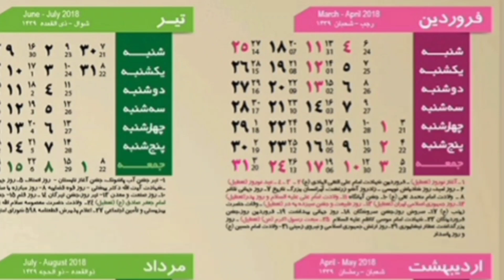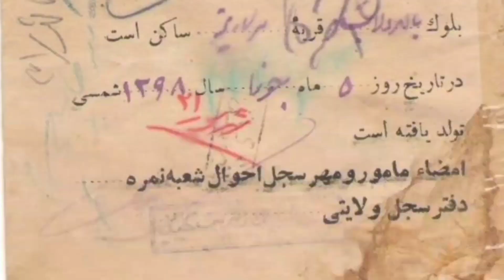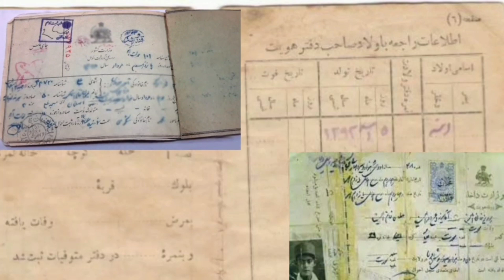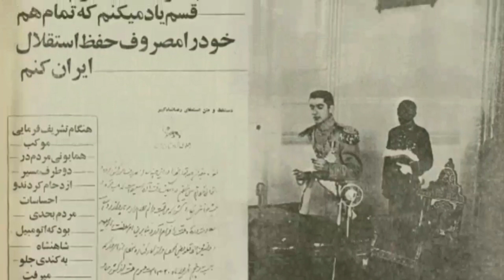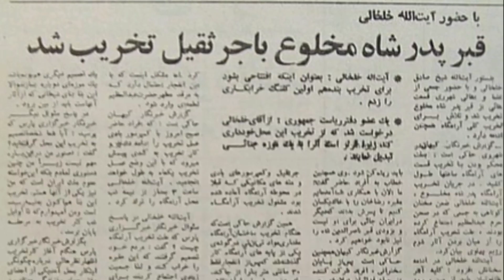مخالفتهای روحانیون و مردم با پیشرفت و اقدامات رضا شاه | بخشی از خدمات رضا شاه